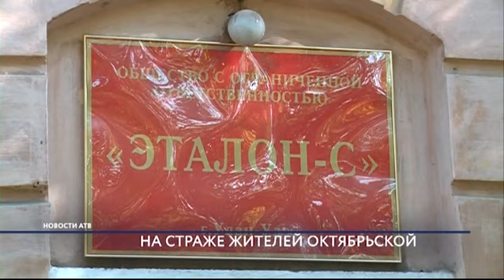В Улан-Удэ общественники и представители надзорных органов осмотрели дома на ПВЗ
Новый способ борьбы с бездействием управляющей организации «Эталон-С». В этот раз наша телекомпания провела рейд по зловещим достопримечательностям ПВЗ вместе с общественниками. Дома на Октябрьской осмотрели эксперты в сфере ЖКХ, а также представители городской и республиканской жилищной инспекции. Репортаж Чингиса Очирова.